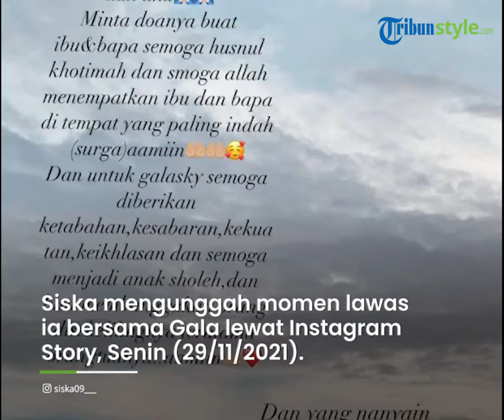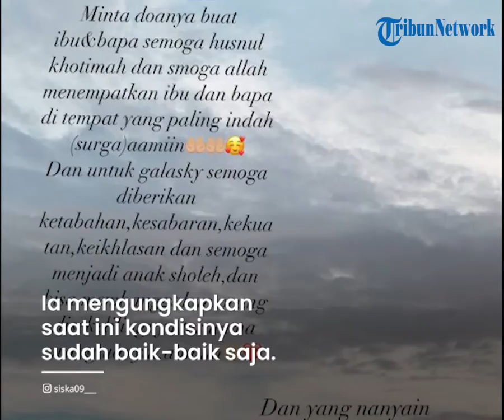Akhirnya Muncul ke Publik, Siska Lorensa Ungkap Kondisi dan Tegaskan Masih Kerja Mengasuh Gala Sky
TRIBUN-VIDEO.COM - Siska Lorensa menjadi satu di antara nama yang sering disebut-sebut setelah insiden kecelakaan yang menewaskan Vanessa Angel dan Bibi Ardiansyah.

Siska menjadi satu di antara penumpang yang selamat atas insiden kecelakaan tunggal di tol Jombang, Jawa Timur.

Kini, ia muncul ke publik melalui unggahan di media sosialnya dan mengungkapkan kondisinya sekarang.